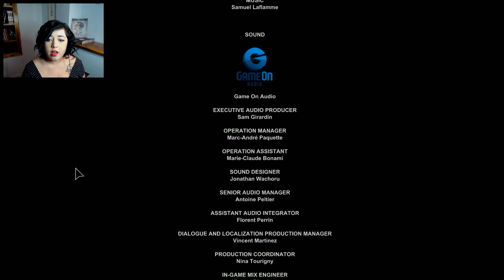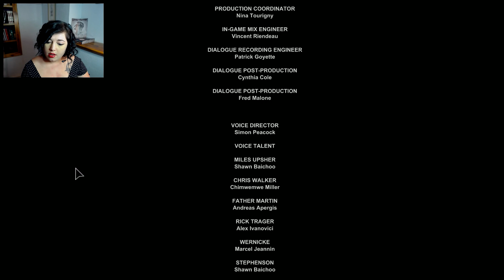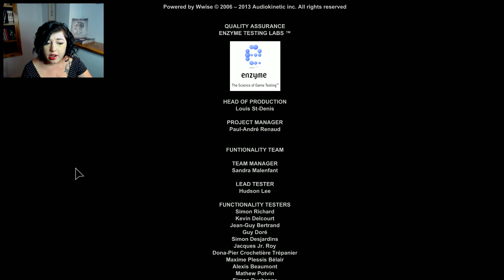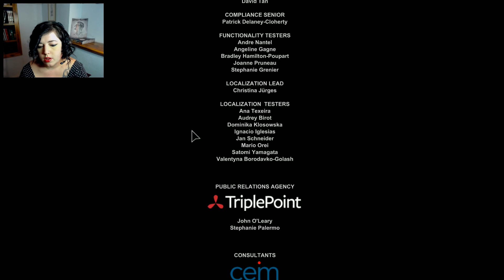JNGP Outlast Pt. 33 Final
And so it ends :(